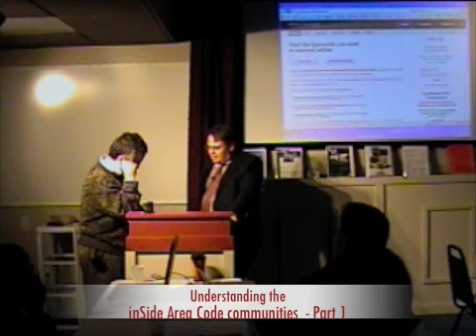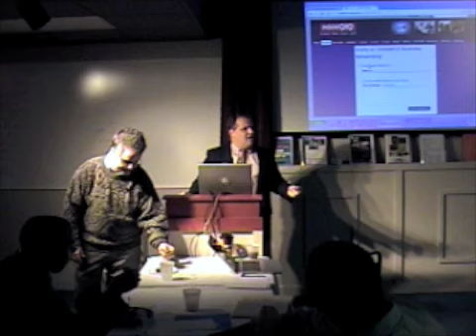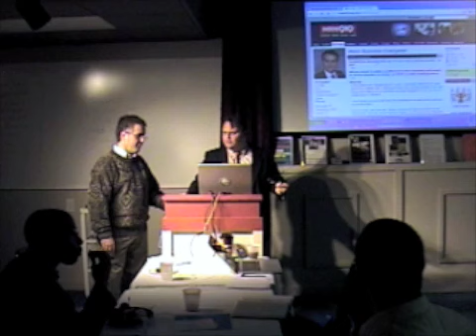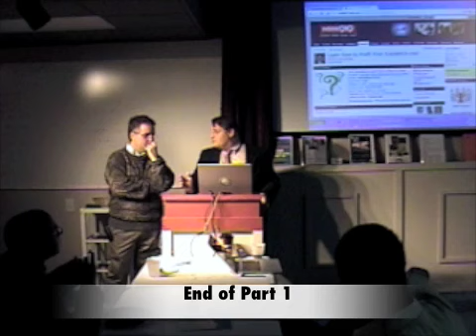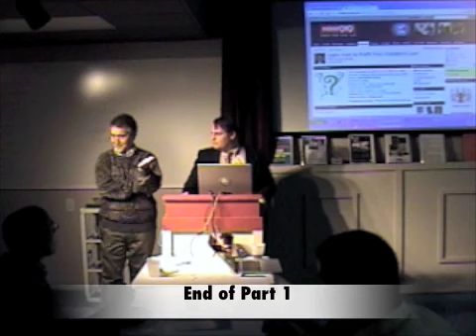Inside919-Part 1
Using the inside919.com community as an example.